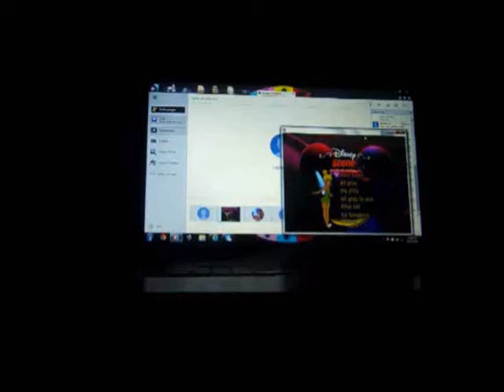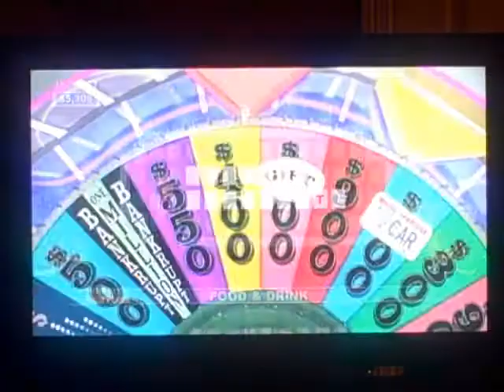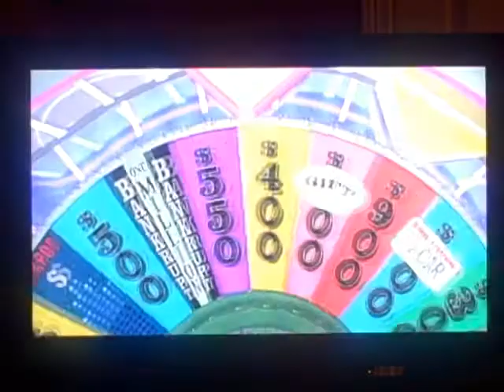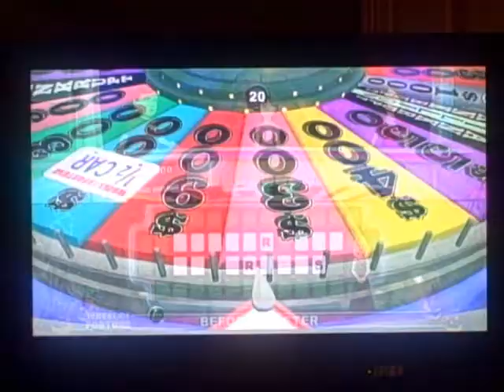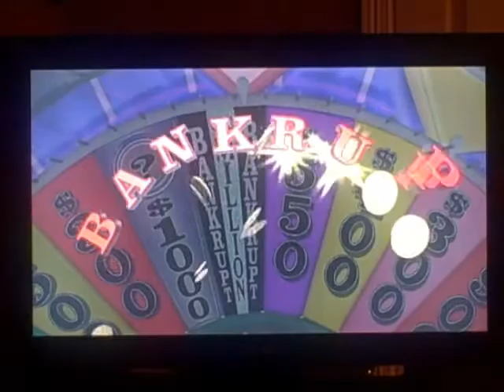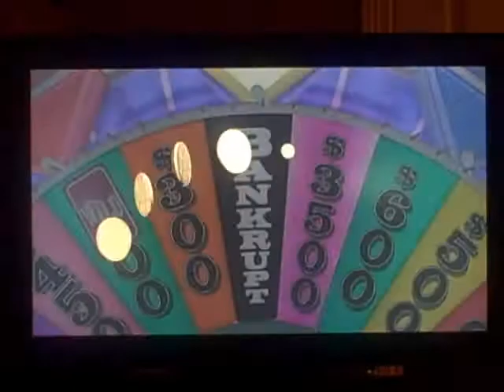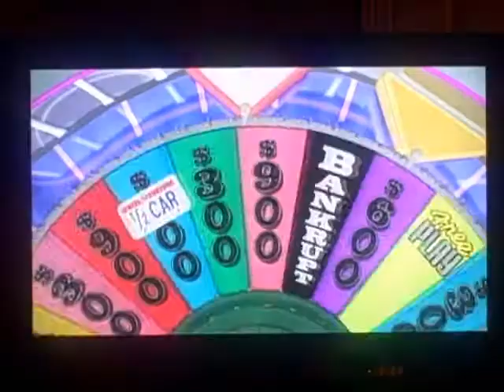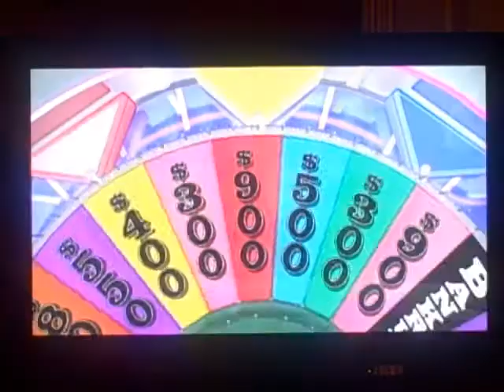XBox 360 Wheel of Fortune Spooktacular: Season #2, Episode #25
Here is today's episode of the Spooktacular. Who will be the winner? Watch to find out, and enjoy!